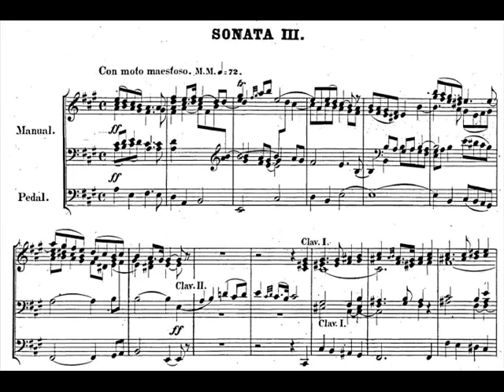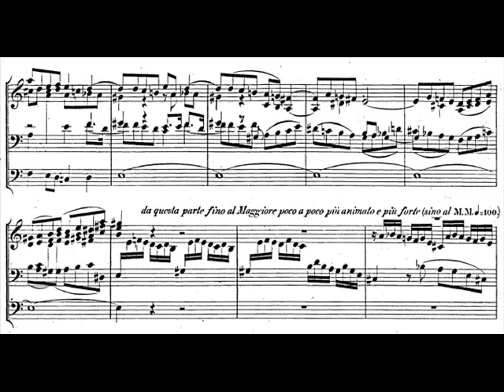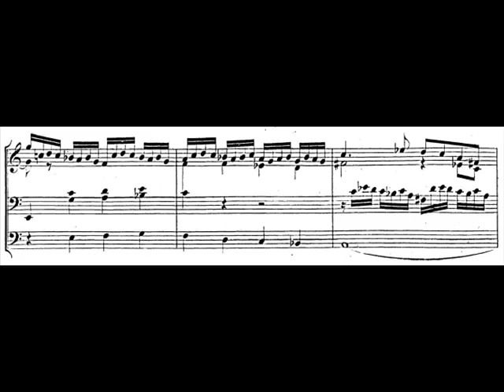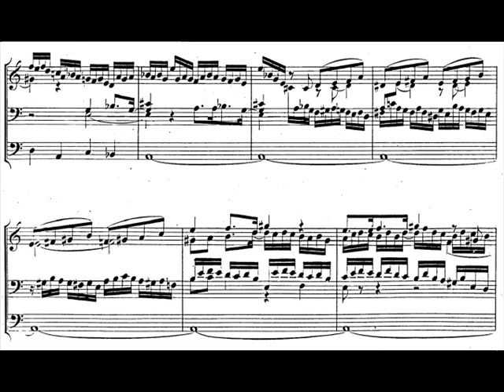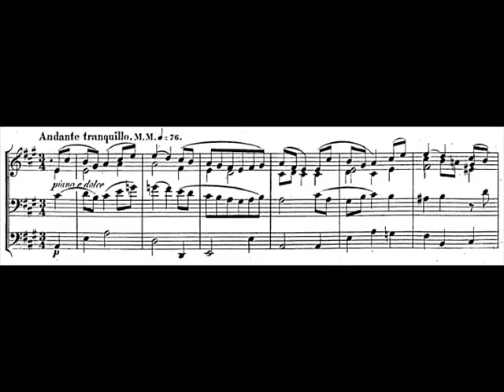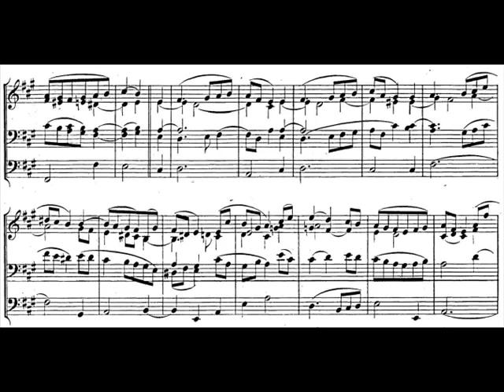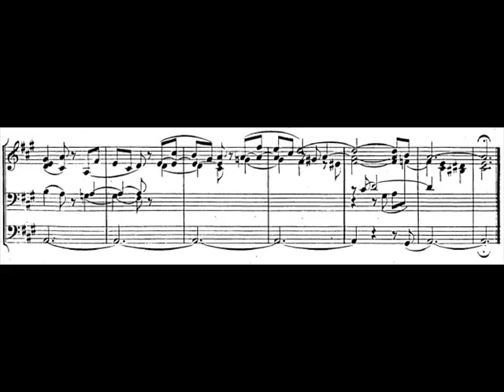Mendelssohn - Organ Sonata No. 3, Op.flv